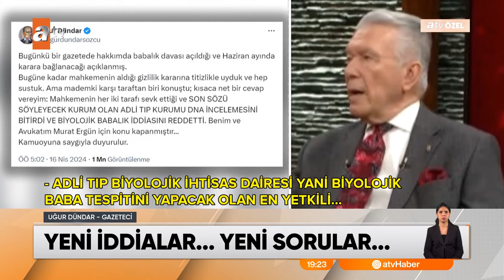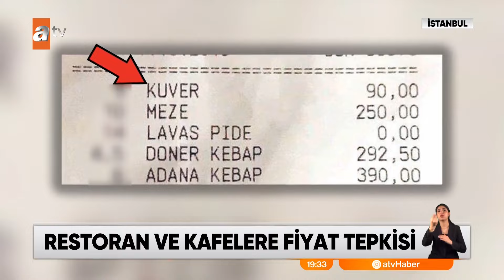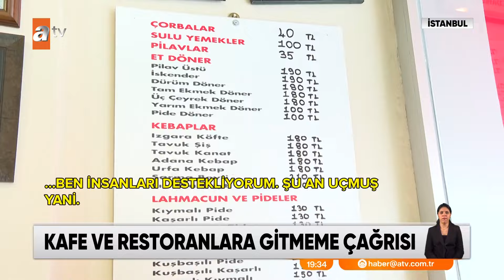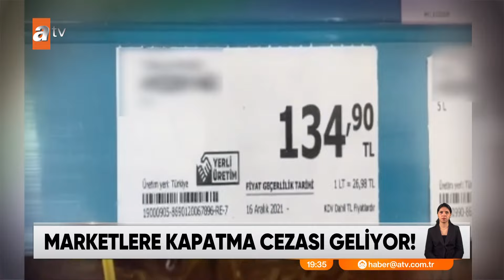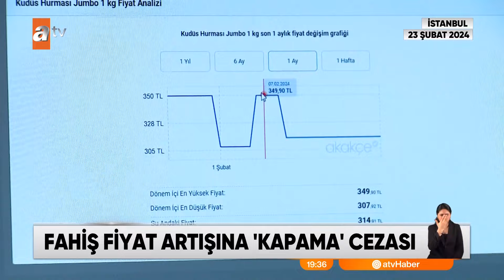atv Ana Haber | 19 Nisan 2024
“İki taraf da farklı konuşuyor”
Erdoğan’dan İran-İsrail gerilimi açıklaması
Kıyak atama skandalı
CHP’li belediyelerde torpil skandalı
Müstakilciler – İttifakçılara karşı
İYİ Parti’nin lideri kim olacak?
Bolu Belediyesi’nde ilginç anlar
Eşinden Tanju Özcan’a protesto
İsrail neden İsfahan’ı hedef aldı?
Terör kalıntıları temizleniyor
Ukrayna Rus uçağını düşürdü
Tokat diken üstünde
Tokat’ta art arda gelen depremler korkuttu
Hayatlarının cevabını arıyorlar
atv ÖZEL – Gündemi sarsan olayda yeni perde
İşte Türkiye’nin konuştuğu isim
Suphiye Orancı’nın Yeşilçam geçmişi
“Eylem Hanım sözünde durmadı”
O kazadan yeni görüntüler
Kazanın perde arkası atv Haber’de
Stokçular yandı
Fahiş fiyat artışına ‘kapama’ cezası
Pıhtıya bağlı kalp krizleri arttı
Gençlerde adeta pıhtı salgını var
Etekli hırsız
Köpeği eteğinin altına sakladı
“Canının kıymeti olsun”
Polisten kuryeye sağ şerit uyarısı
Steinmeier döneriyle geliyor
ÖZEL HABER - Steinmeier dev döner ustasıyla İstanbul yolcusu
Kavron’da kar var